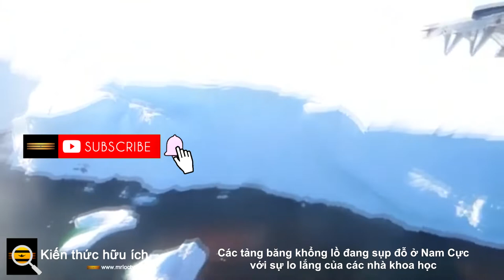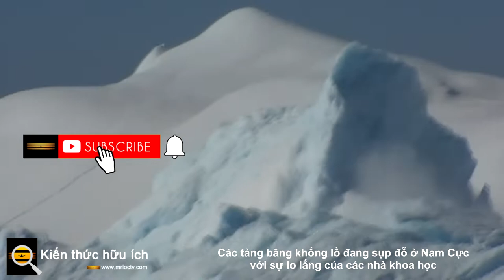Các tảng băng khổng lồ đang sụp đỗ ở Nam Cực với sự lo lắng của các nhà khoa học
Các vết nứt và khe nứt làm dấy lên lo ngại về sự tan vỡ có thể dẫn đến mực nước biển toàn cầu dâng cao nửa mét - hoặc hơn thế nữa

Hai mươi năm trước, một khu vực băng được cho là nặng gần 500 tỷ tấn đã đột ngột vỡ ra khỏi lục địa Nam Cực và vỡ thành hàng nghìn tảng băng trôi vào Biển Weddell.

Thềm băng Larsen B rộng 1.255 dặm vuông (3.250 km vuông) được biết là đang tan chảy rất nhanh nhưng không ai có thể dự đoán rằng chỉ mất một tháng để tảng băng dày 200 mét tan rã hoàn toàn.

Các nhà băng học đã bị sốc nhiều bởi tốc độ cũng như quy mô của sự sụp đổ. “Điều này thật đáng kinh ngạc. Nó chỉ bị phá vỡ. Nó rơi xuống như một bức tường và vỡ ra như thể thành hàng trăm nghìn viên gạch ”, một người nói .

Tuần này, các nhà khoa học băng nhóm họp tại New Orleans cảnh báo rằng điều đáng báo động hơn đang hình thành trên dải băng Tây Nam Cực - một lưu vực băng rộng lớn trên bán đảo Nam Cực. Nhiều năm nghiên cứu của các nhóm các nhà nghiên cứu Anh và Mỹ cho thấy rằng các vết nứt và khe nứt lớn đã mở ra cả trên và dưới sông băng Thwaites, một trong những sông băng lớn nhất thế giới, và người ta lo ngại rằng các phần của nó cũng có thể bị gãy. và có thể sụp đổ trong vòng năm năm hoặc ít hơn.

Thwaites làm cho Larsen B trông giống như một viên băng. Nó lớn hơn gần 100 lần, tương đương với kích thước của nước Anh, và tự nó chứa đủ nước để nâng mực nước biển trên toàn thế giới lên hơn nửa mét. Nó đóng góp khoảng 4% mực nước biển dâng toàn cầu hàng năm và được gọi là sông băng quan trọng nhất trên thế giới, thậm chí là sông băng “ngày tận thế”. Các nghiên cứu vệ tinh cho thấy nó đang tan chảy nhanh hơn nhiều so với những năm 1990.

Thwaites là điều đáng lo ngại, nhưng có nhiều sông băng lớn khác ở Nam Cực cũng rút đi, mỏng dần và tan chảy khi Nam Đại Dương ấm lên. Nhiều người đang bị kìm hãm vì Thwaites hoạt động như một nút chai, chặn lối ra biển của họ. Nếu Thwaites tan rã, các nhà khoa học tin rằng những người khác sẽ tăng tốc độ, dẫn đến sự sụp đổ của toàn bộ tảng băng và mực nước biển toàn cầu dâng cao đến vài mét.

Liệu họ có thể sụp đổ nhanh chóng hay không là một trong những câu hỏi quan trọng nhất của thời đại. Mực nước biển đang tăng nhanh: tốc độ gia tăng hàng năm hơn gấp đôi từ 1,4mm lên 3,6mm từ năm 2006 đến năm 2015 , và ngày càng gia tăng. Một vài milimet một năm nghe có vẻ không nhiều nhưng việc mất đi dù chỉ một phần nhỏ của Thwaites sẽ không chỉ giúp đẩy nhanh tốc độ này hơn nữa mà còn có thể làm tăng mức độ nghiêm trọng của các đợt triều cường.

Nếu tất cả các sông băng ở Tây Nam Cực có bao giờ sụp đổ, không có thành phố ven biển nào trên thế giới không bị đầm lầy theo thời gian với cái giá phải trả cho cuộc sống và nền kinh tế.

Sự đồng thuận của các nhà băng học từng là sẽ phải mất hàng thế kỷ nóng lên toàn cầu trước khi các sông băng có kích thước bằng Thwaites tan vỡ và sụp đổ, nhưng sự mất mát nhanh chóng và bất ngờ của băng biển ở đầu đối diện của trái đất ở Bắc Cực, v.v. Sự mất mát đột ngột của Larsen B mà hiện nay người ta cho rằng nó có thể xảy ra nhanh chóng ở Nam Cực.

Mất băng ở Bắc Cực hầu như không ảnh hưởng đến mực nước biển vì nó chủ yếu hình thành trên biển. Tuy nhiên, băng ở Nam Cực chủ yếu nằm trên đất liền nên bất kỳ sự tan chảy nào cũng làm tăng thêm mực nước biển.

Thời điểm chuẩn bị cho thềm băng Larsen B đột ngột đến. Hiện vẫn chưa rõ Thwaites và các sông băng khác phản ứng với sự nóng lên toàn cầu nhưng các quá trình vật lý toàn cầu lớn này đang được tiến hành và chỉ có thể được giải quyết bằng hành động toàn cầu.

Tuy nhiên, chỉ một tháng sau khi Cop26 kết thúc ở Glasgow, cảnh báo rằng sông băng Thwaites dày 300 mét, rộng 50 dặm bắt đầu nứt vỡ đã vấp phải sự im lặng từ các chính phủ bận tâm bởi Covid-19 và sự trở lại của chính trị bình thường. Điều nguy hiểm là nhiều hành động được cam kết vào tháng 11 để giải quyết vấn đề nóng toàn cầu sẽ bị gác lại trong một năm nữa, để trở thành một nguy cơ nữa trong một thế giới ngày càng nguy hiểm.

Thwaites nhấn mạnh rằng hệ thống sưởi và sông băng trên toàn cầu không chờ đợi các chính trị gia, và hành động giảm khí thải hàng năm bị trì hoãn chỉ làm tăng thêm thảm họa toàn cầu.